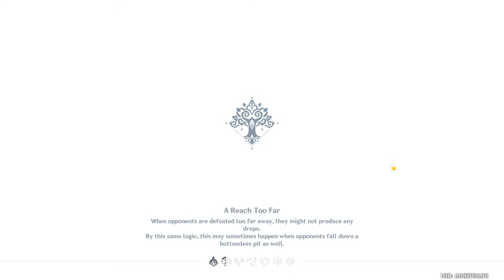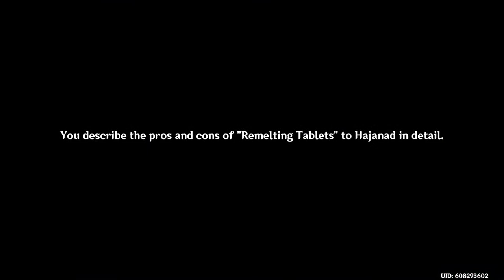Genshin Impact PC Gameplay - Part 262 (Tablet Analytics)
Genshin Impact
by Mihoyo

Find this game on its website here: genshin.mihoyo.com